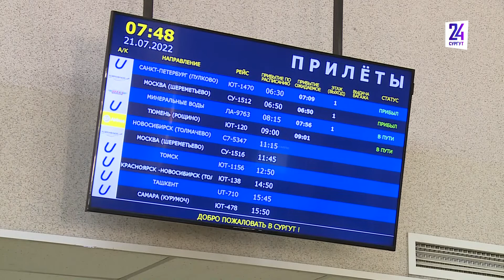800 тысяч детей из УрФО отправятся на летний отдых